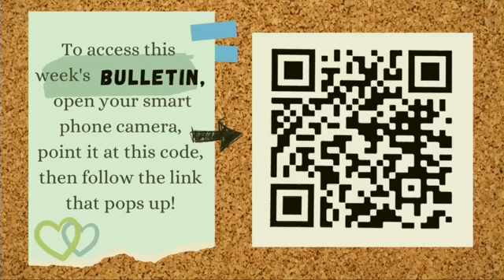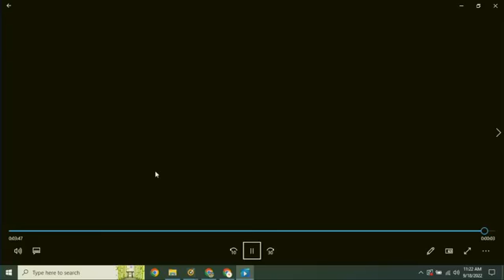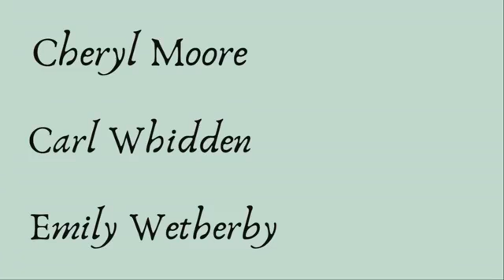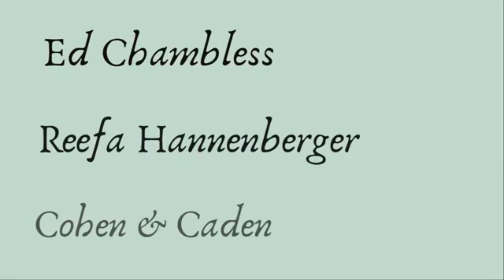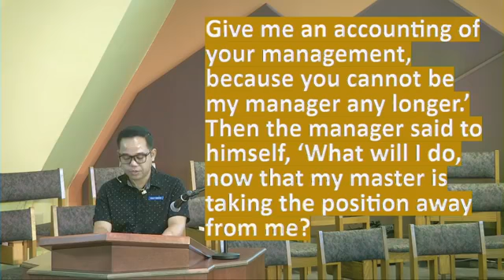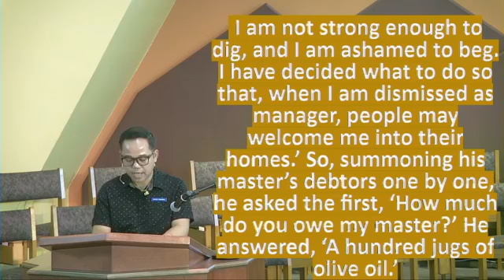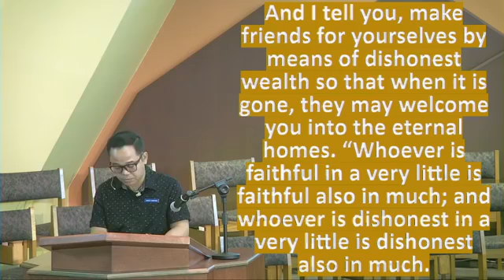IUCC Worship for September 18, 2022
The Rev. Dr. Sarah Halverson-Cano leads IUCC in worship.